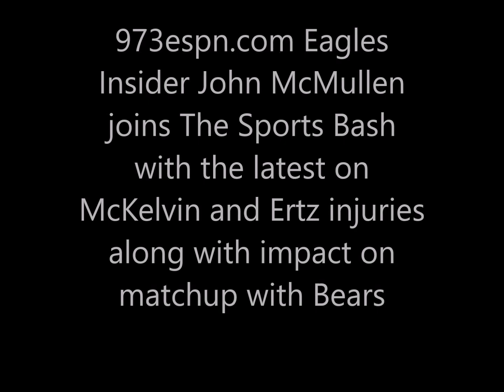McMullen "This game comes down to if Eagles can get pressure on Jay Cutler"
973espn.com Eagles Insider John McMullen joins The Sports Bash talking impact of Ertz and McKelvin injuries on Monday Night Football matchup with the Bears along with other Eagles news/notes